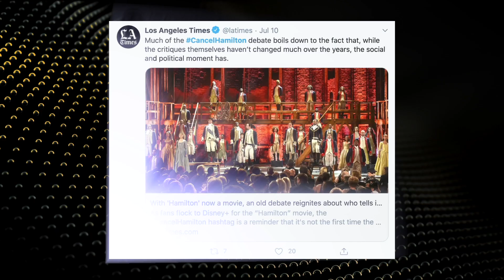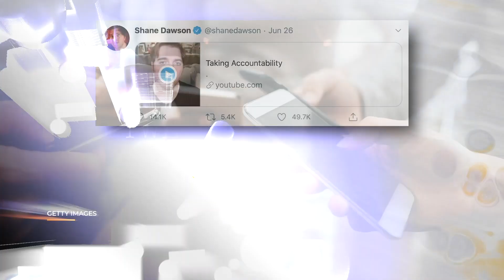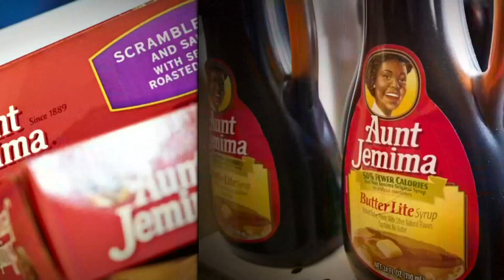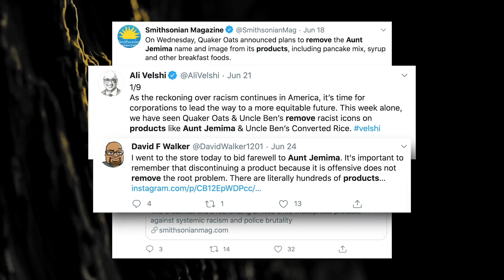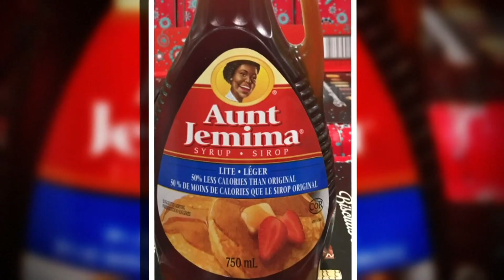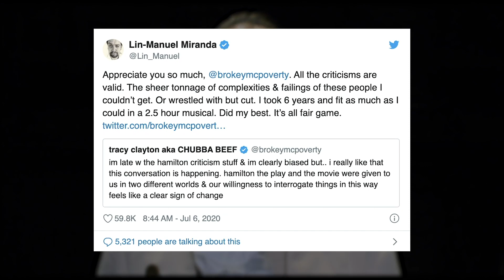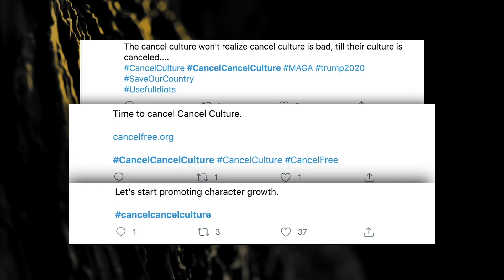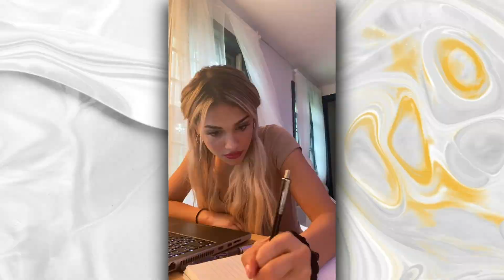Cancel Culture: How to Stop Accountability From Becoming Bullying | NBCLX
“Cancel culture” came into being as people learned to harness the power of social media to hold others accountable for bad behavior, particularly racism and sexism. But as the power to “cancel” has grown, some have wondered if it can go too far. Can cancel culture be made more constructive?

Cancel Culture: How to Stop Accountability From Turning Into Bullying | NBCLX